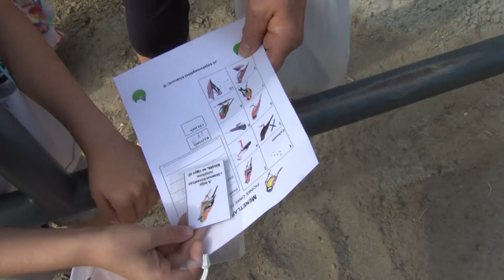Mozdulj Bonyhád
A Dobogó Egyesület  kezdeményezése volt a Mozdulj Bonyhád! programsorozat részeként a Bójakeresés, amelyen különböző pályákon kellett megtalálni az eldugott bójákat. A helyi Ifjúsági park adott helyet az eseménynek.